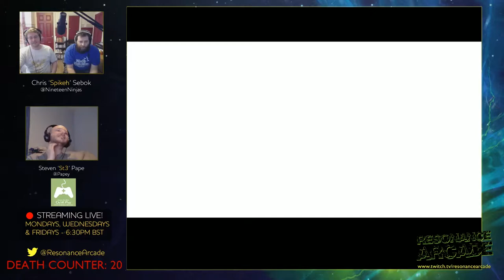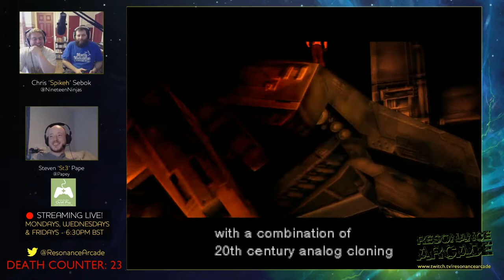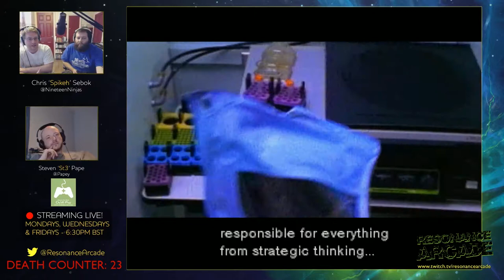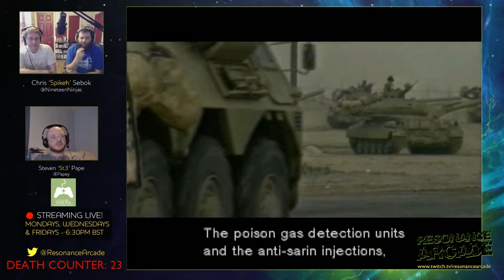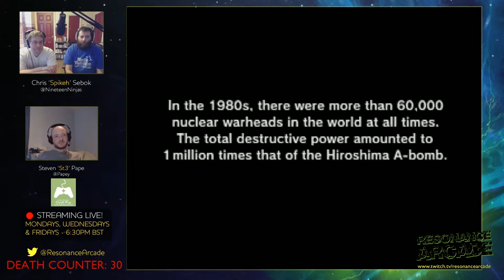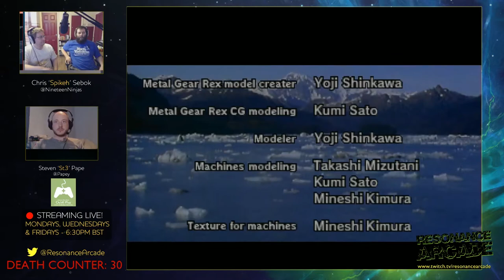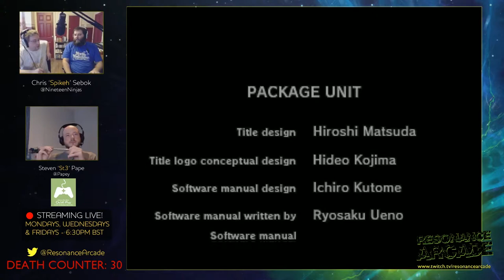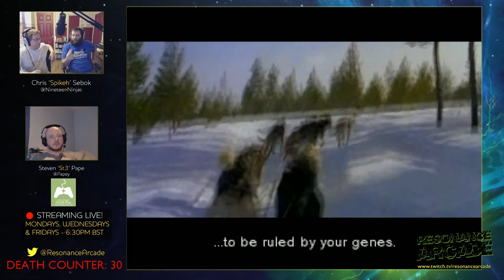Metal Gear Solid - Part 5 - Metal Gear Rex and Liquid Snake [PSX Emulator]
Chris plays through Metal Gear Solid part 3 whilst Ste and Sam commentate / take the mick.

Bosses: Metal Gear Rex and Liquid Snake

Lew will be donating £1 to Child's Play Charity every time Chris dies. 30 deaths to finish MGS 1, carried forward on to MGS2!